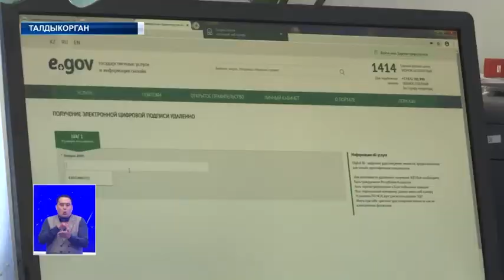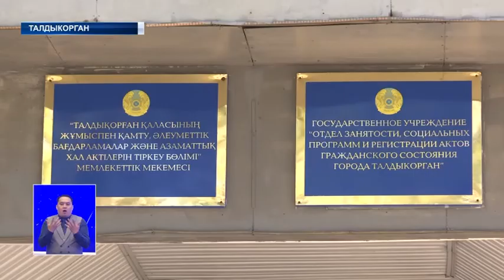Государство в помощь!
Социальные выплаты в размере  42-ух тысяч пятисот  тенге начали выплачивать казахстанцам. Уже  более трехсот  человек получили поддержку от государства. Это жители Алматы и столицы. От жителей Алматинской области тоже  поступают  заявления. Сейчас на расмотрении находится 16 обращений.